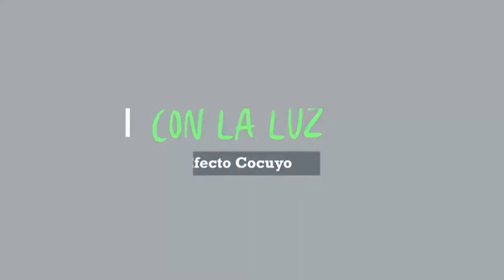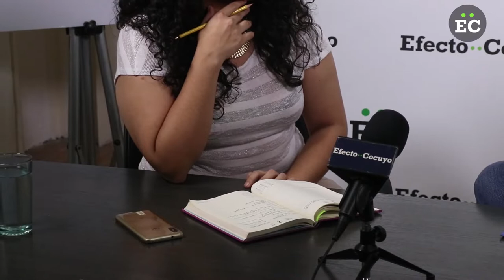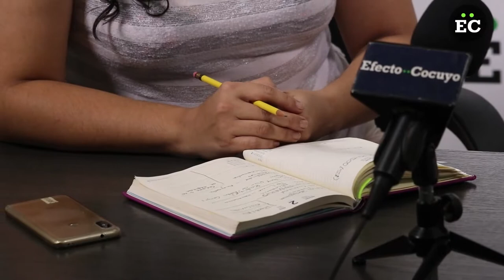Nueve recomendaciones para afrontar los apagones, según Leoncio Barrios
Impotencia, miedo y ansiedad. Estas son las emociones más comunes que los apagones registrados durante el mes de marzo causaron en los venezolanos, afirma el psicólogo social Leoncio Barrios.

“La gente no sabe qué hacer porque no hay un repertorio de conducta para comportarnos en la oscuridad“, dice el especialista.